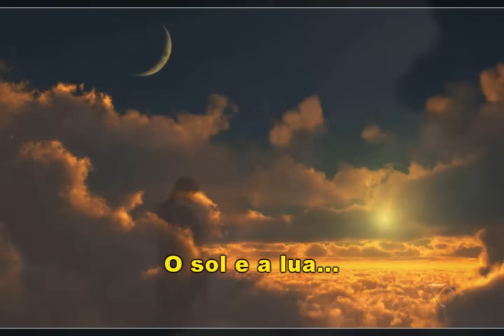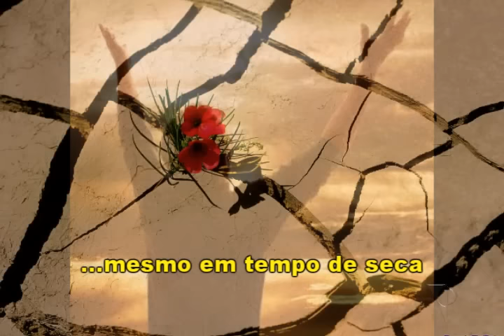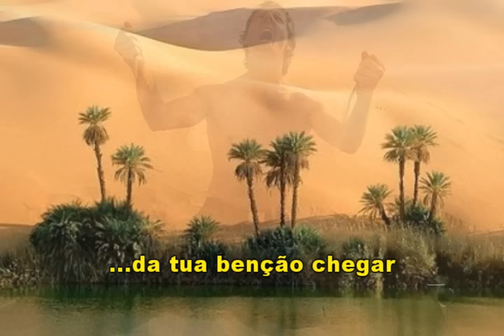Mattos Nascimento - O Sonho de José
A vontade de Deus
ninguém pode frustrar.
Nossos sonhos vai realizar...
Não desista jamais...
Faça como José, que esperou Deus agir e vencer...
Através da fé!